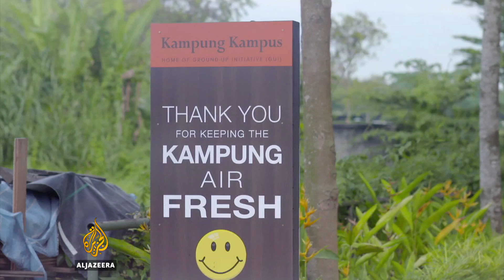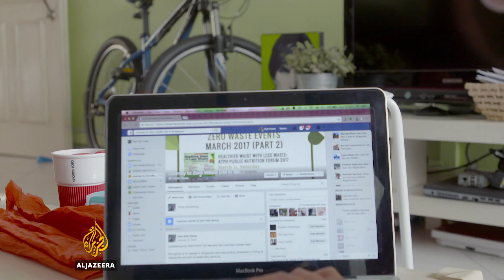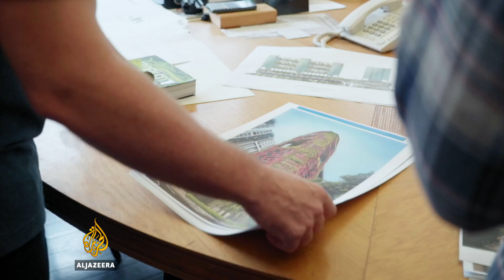🇸🇬 earthrise - Singapore: Asia's Greenest City - earthrise (feature)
Known as Asia's greenest city, and with one of the highest population densities in the world, Singapore has long favoured innovative environmentally friendly ideas.

It's a low-lying island and city-state in which the majority of the population lives in high-rise public housing. However, challenges from rapid urbanisation, sea level rise and a changing climate are pushing planners and policymakers to find innovative ways of coping with the pressures of growing demand.

From vertical farms to living buildings, Singapore is on the cutting edge of environmentally sustainable urban solutions that have the best interest of the country's future at heart.

Russell Beard travels there to meet some of the entrepreneurs who are helping the island city-state earn its green title.